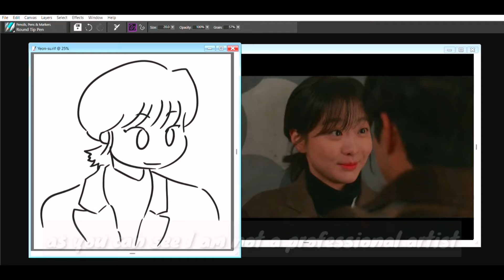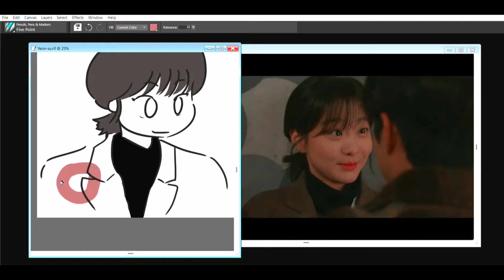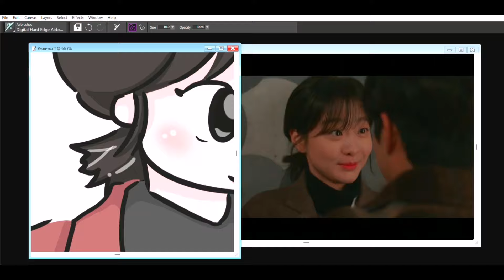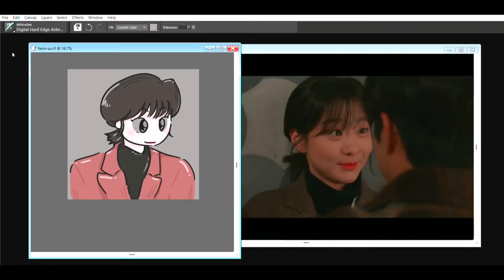Our Beloved Summer | Yeon-su | Digital Art | Kdrama Fan Art Time Lapse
While waiting for the finale week of the Korean Drama "Our Beloved Summer", watch me make a Fan Art of Yeon-su's cuteness, shall we?

♪ Imagine (Prod. by Lukrembo)